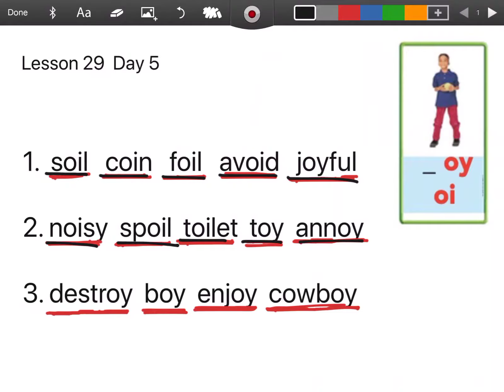Phonics Week 4 Day 5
oy / oi with scavenger hunt